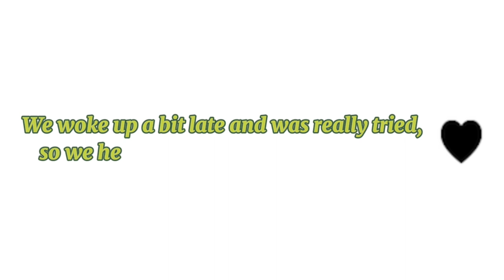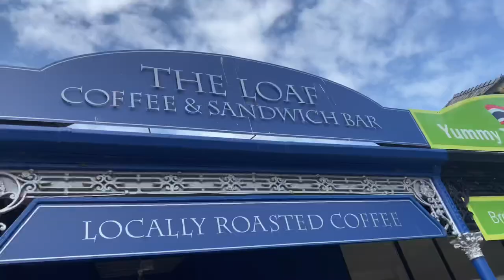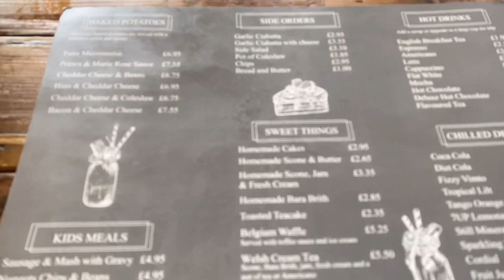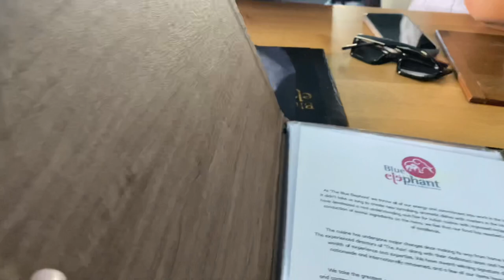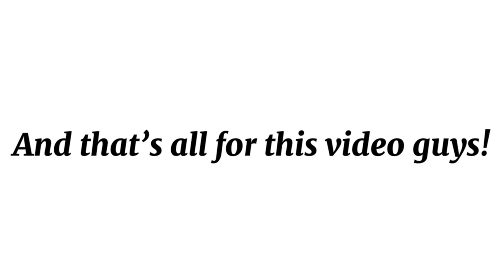GIRLS TRIP to Llandudno #2 | cable car, Llandudno pier, swimming, dinner date| North Wales | C Vlogs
Hello guyssss, how are you all?
In today’s video I’ll be showing you guys Llandudno city in North Wales where I went with my girls! This is the part 2 of the video so don’t forget to watch part one which I have linked above👆🏼. I hope you’ll enjoy the vlog.

‼️📢🔜- Llandudno part 3 coming soon!

⭐️I’m grateful I each one of you! How about now we reach 1k ⭐️